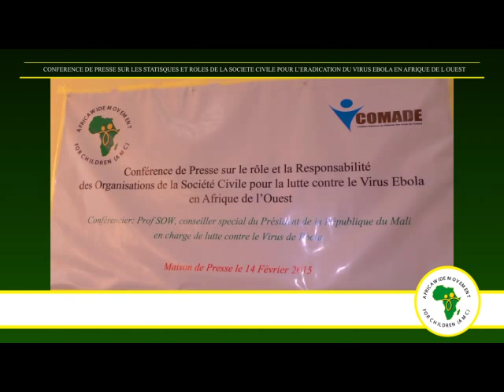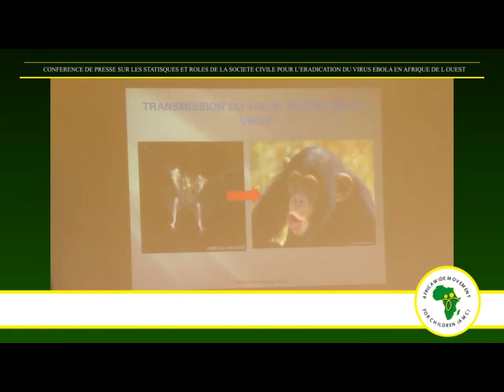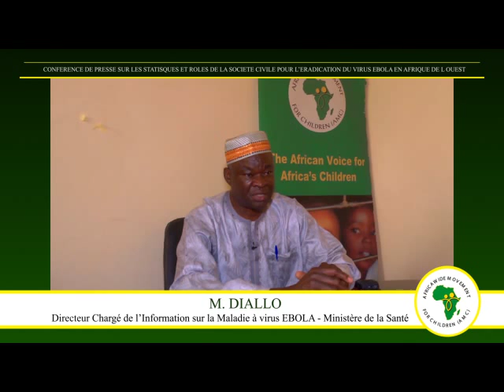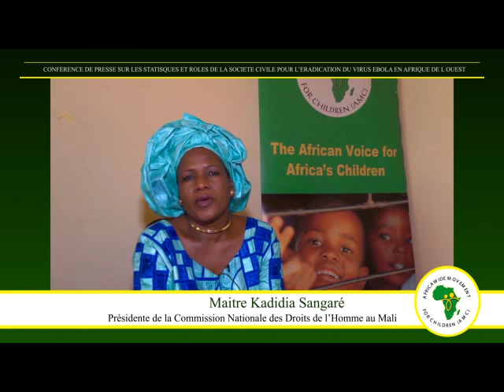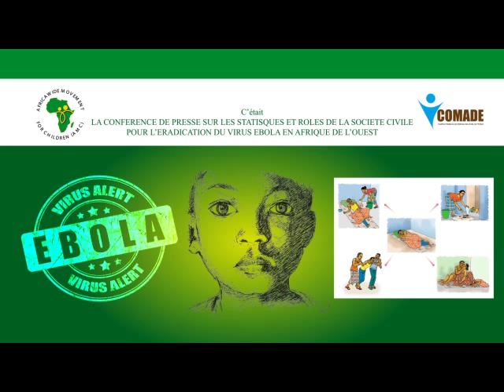Roles of Civil society for Eradication of Ebola Virus in West Africa Mali, February 2015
French Version
Press Conference on Statistics and Roles of Civil society for  Eradication of Ebola Virus in West Africa Mali, February 2015